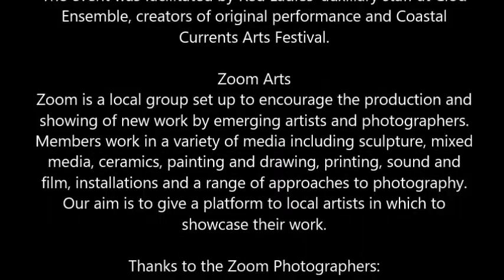Red Ladies Exhibition - Zoom Arts 1066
A small video showcasing the recent ‘Red Ladies’ exhibition that 'Zoom Arts 1066’ created at the groups gallery space in Kings Road, St Leonards-on-sea, East Sussex.